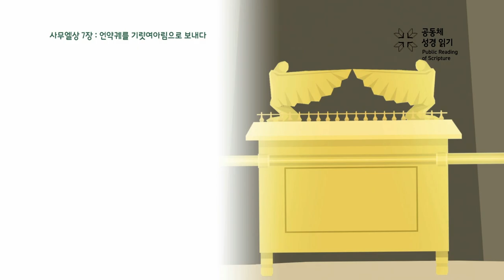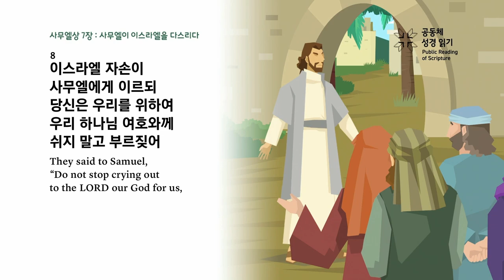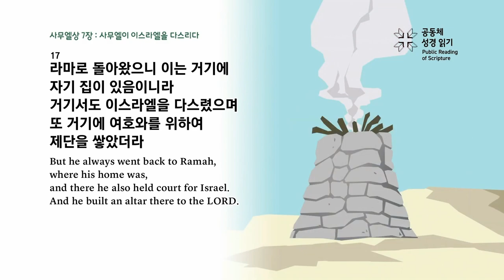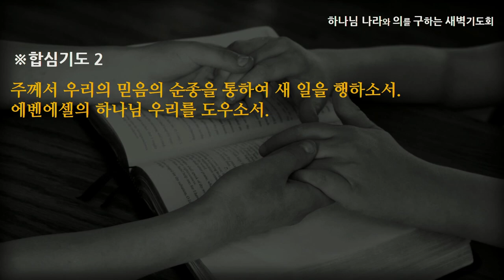[선한목자교회] 새벽기도 2023년 02월 09일 | 신실하신 하나님 미쁘신 하나님 - 탁동권 목사 [사무엘상 7:1-17]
신실하신 하나님 미쁘신 하나님 - 탁동권 목사 [사무엘상 7:1-17]